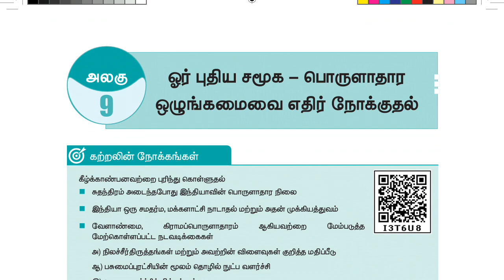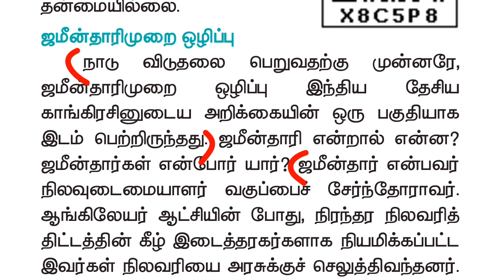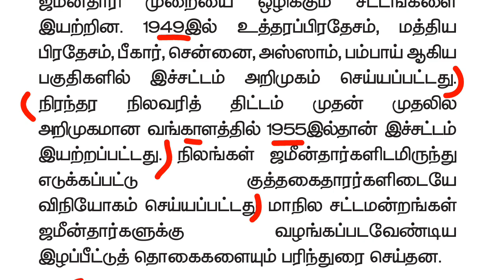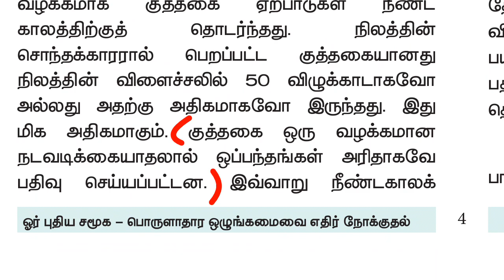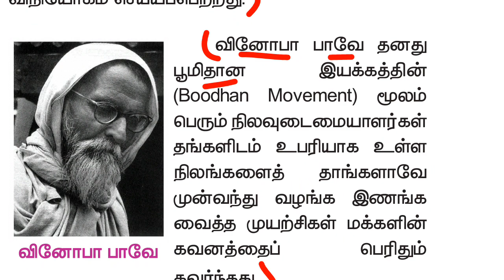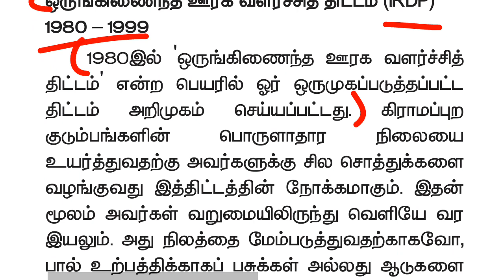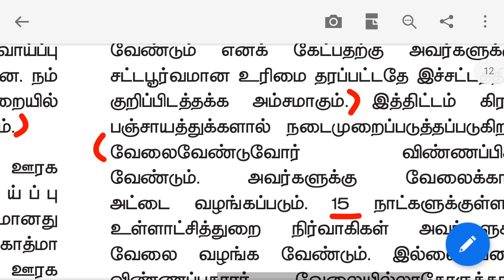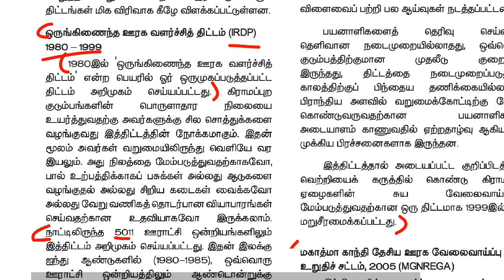12th new book history vol--2